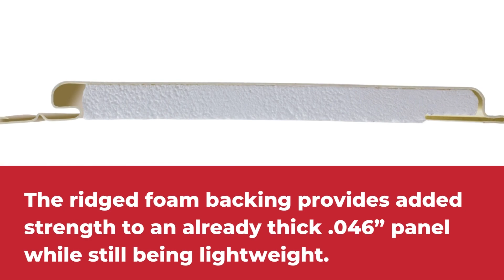Mitten - West Ridge - S8 Plank Installation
Our luxury West Ridge vinyl offers a flat modern exposure unseen in the industry, making West Ridge an easy choice for your next design project!